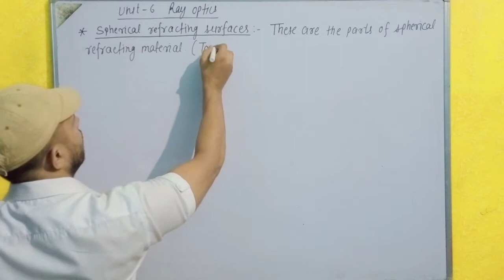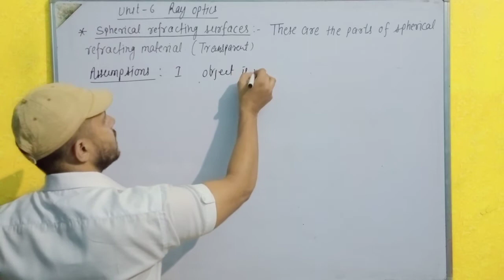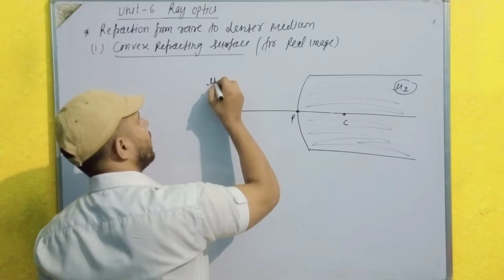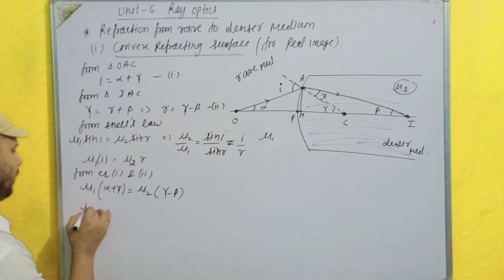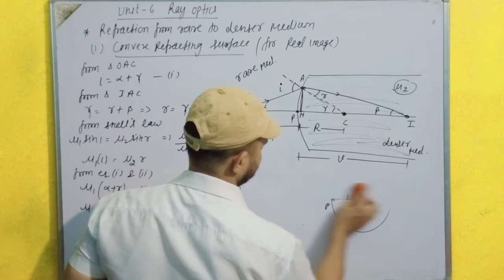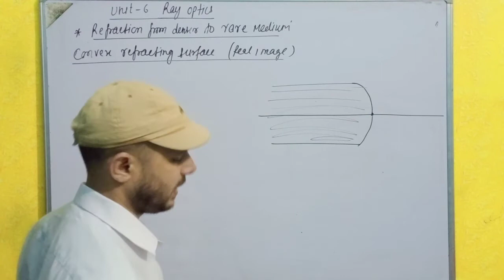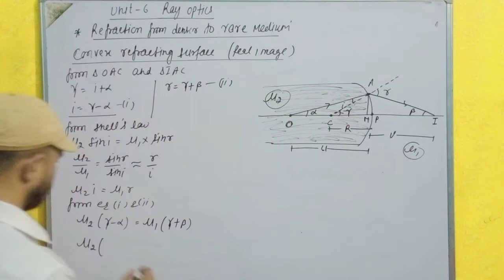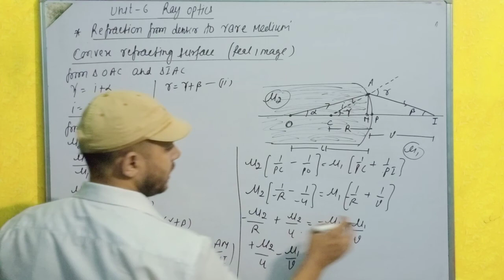spherical refracting Surfaces|| Ray optics| unit-6|| class-12th| for convex lens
Refraction through spherical refracting Surfaces for convex lens